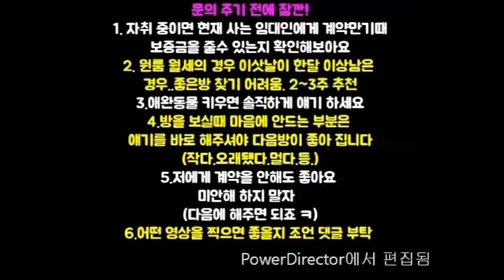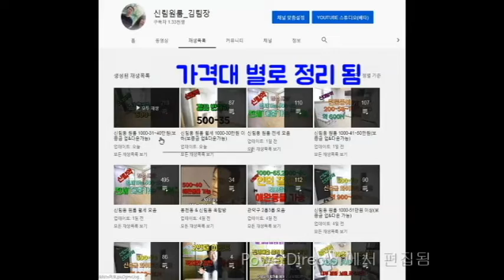신림동원룸 500-45.1000-40 가성비 좋은 구디~신대방역